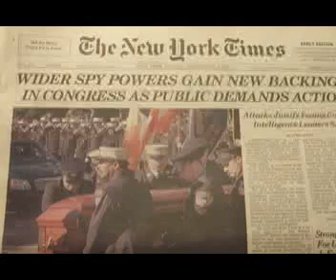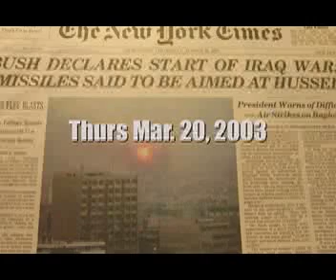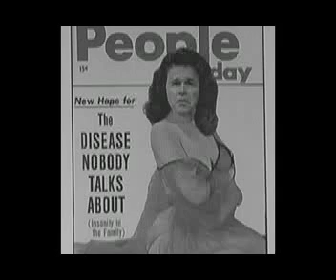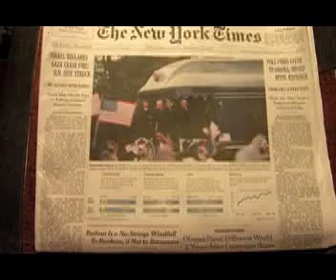George W Bush Going Out of Business Sale #2 - Newspapers Sept 11th - 16th plus cards.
After 8 years George W Bush items are being sold. This lot 2 on ebay includes complete newspapers from Sept 11th - 16th, plus others as shown.
and bid on ebay Item number:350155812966